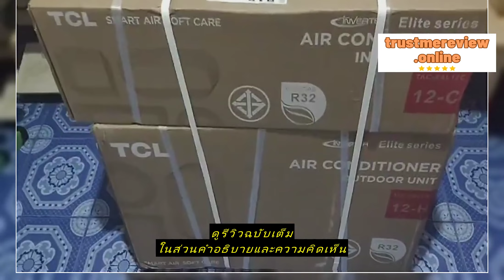Review TCL แอร์ระบบ Inverter เครื่องปรับอากาศติดผนังรุ่น TAC-XAL ไม่รวมค่าติดตั้ง [ผ่อน 0% นาน 10 เ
ซื้อราคาที่ถูกที่สุดบน Shopee ที่นี่

TCL Flagship Store

TCL แอร์ระบบ Inverter เครื่องปรับอากาศติดผนังรุ่น TAC-XAL ไม่รวมค่าติดตั้ง [ผ่อน 0% นาน 10 เดือน]